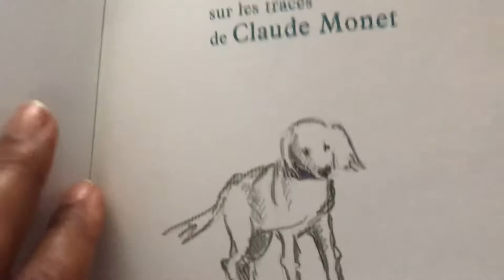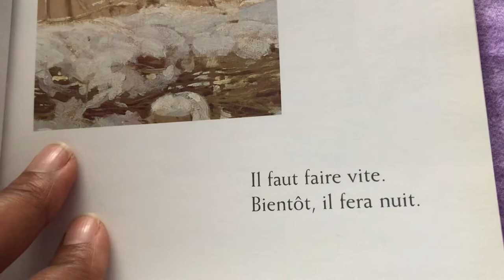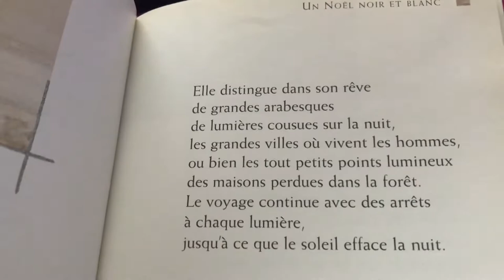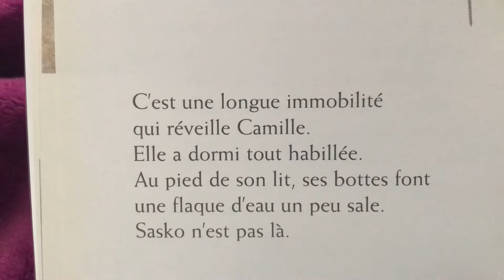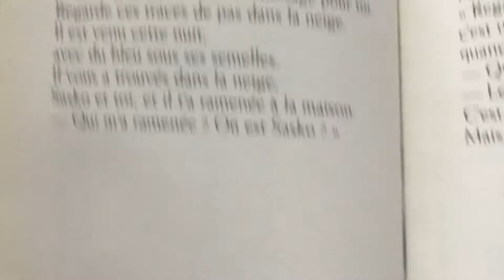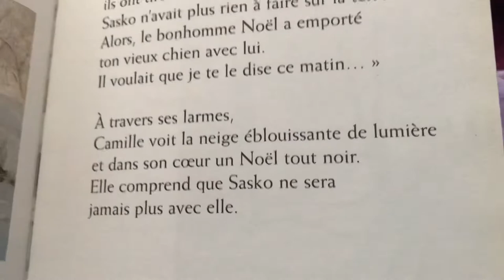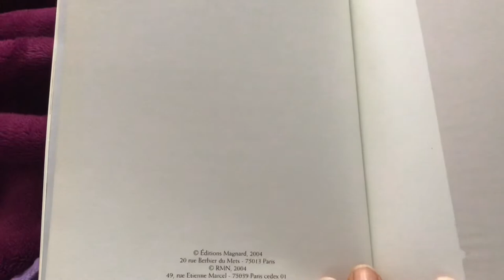Un Noël noir et blanc - Hélène Kerilis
C’est le soir assise par terre devant la cheminée, Camille s’inquiète. Son vieux chien Sasko a disparu.
Il a dû partir loin, très loin dans la forêt. D’habitude, il rentre bien avant la nuit.

Je crois que j’ai appelé le chien Sarko je m’en excuse par avance. 🤭 Je précise juste que je partage les livres que mon fils de 9 et demi amènent de l’ecole pour le plaisir de lire.

J’ai découvert l’histoire au fil des pages comme il m’arrive de le faire parfois, du coup ça donne droit à quelques inédits comme l’histoire du grand bain que je lis sur ma chaîne où je suis prise de fous rires, j’aime ce côté spontané